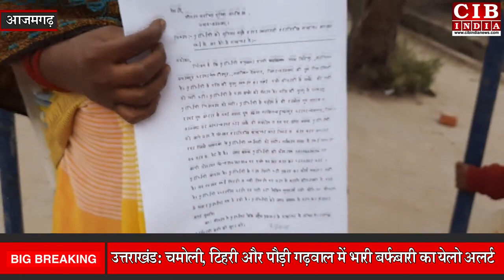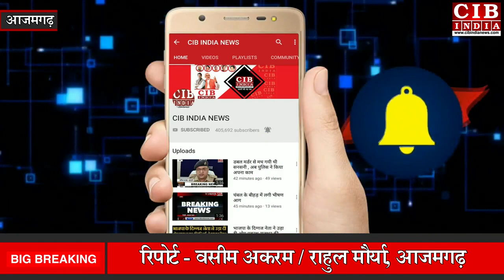आज़मगढ़ में महिला ने मुस्लिम युवक पर लगाया गर्भवती करने का आरोप